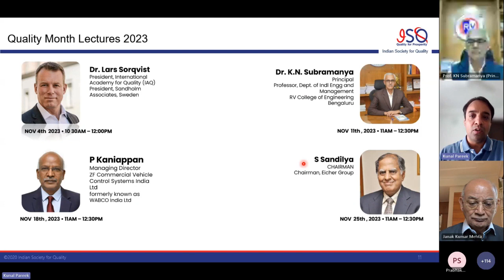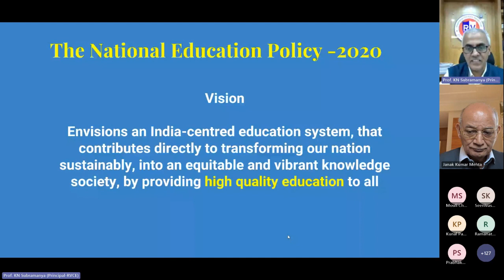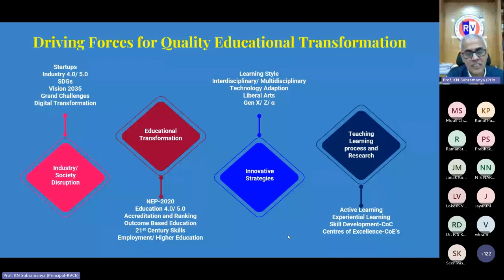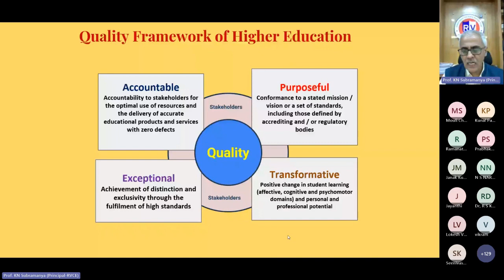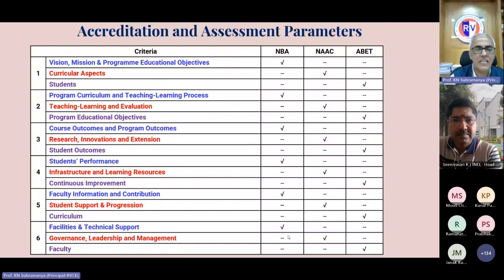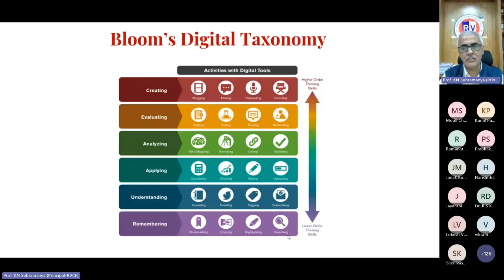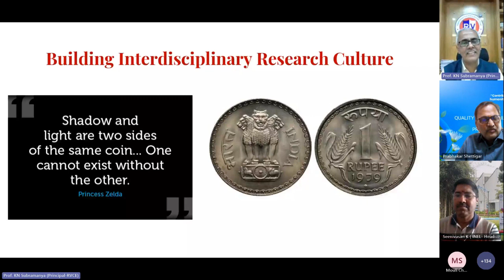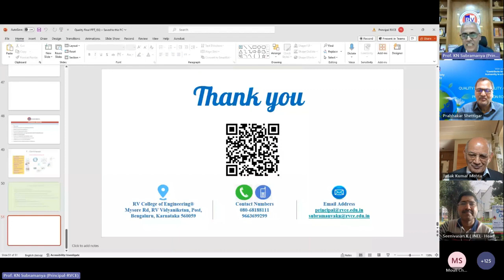ISQ Q month lecture Dr. K N Subramanya 11112023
Indian Society for Quality (ISQ) organizes lectures every Saturday of Quality Month (November). CEOs, Counsellors/ Advisors, Academicians who have significantly contributed to the betterment of Quality are invited to speak and share their journey and insights. Dr, K N Subramanya, Principal, R V College of Engineering, Bengaluru was kind enough to share his experience and thought on the importance of quality education and Education on Quality. This is the recording of his speech delivered on 11th November 2023 for the benefit of those who could not make it to the live program and those who want to listen again.